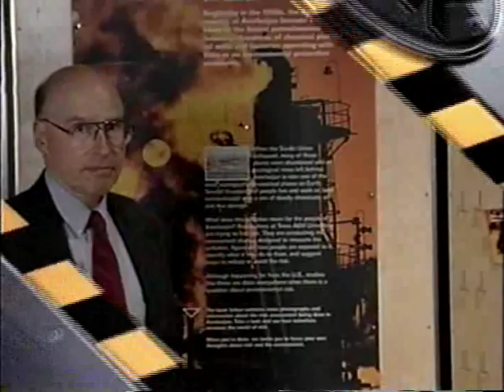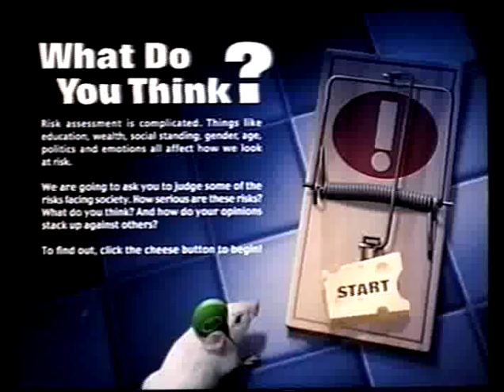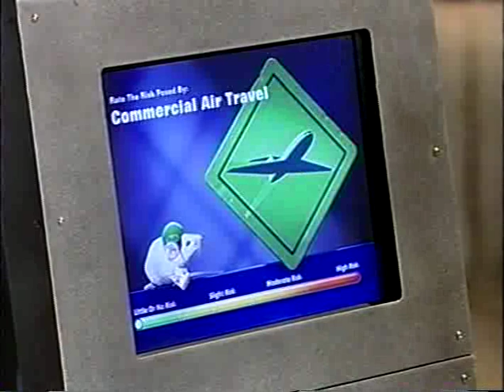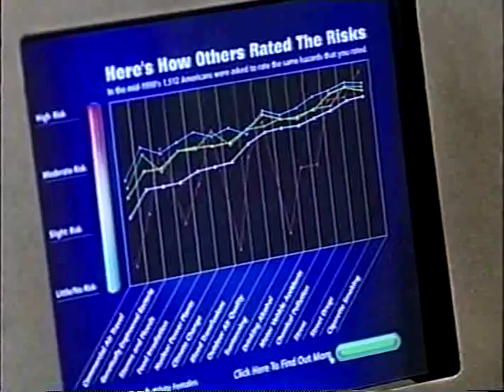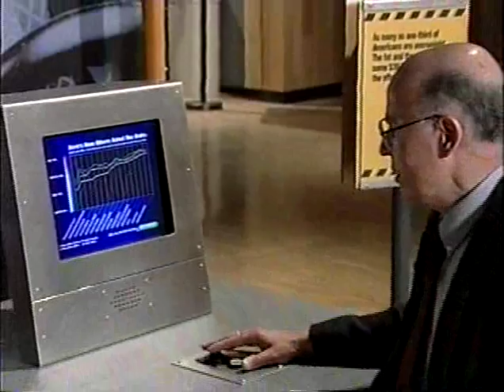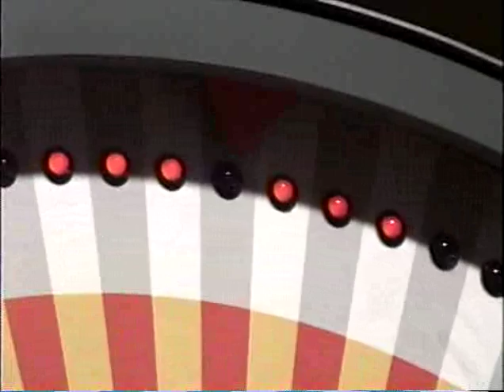A Walk Through Risk, Part 2 of 2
"A Walk Through Risk," filmed March 4, 2002, features Dr. Paul Slovic, a decision scientist, as he presents Fort Worth Museum of Science and History's "Risk" exhibit.